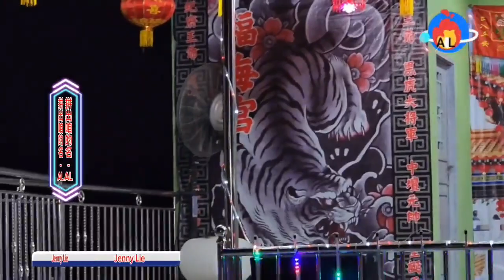Jenny lie 拼出咱的名 fypyoutube fypシ fypシ゚viral